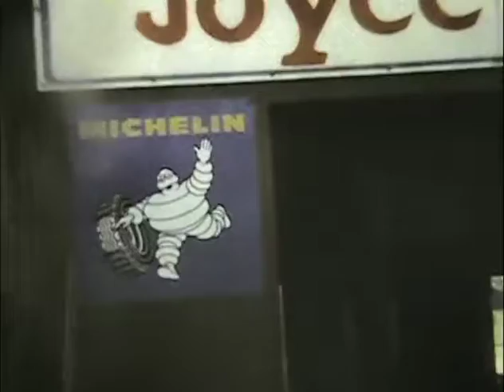85 Ireland 83 Florida 02 05 Galway